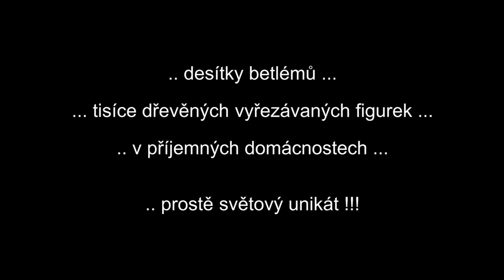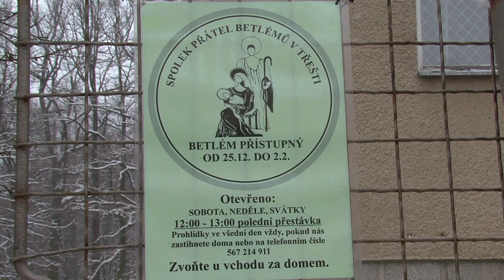Třešťské betlémy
Světový unikát! Desítky přístupných betlémů a tisíce vyřezávaných dřevěných figurek zasazených do jedinečné "třešťské" krajiny z mechu, kořenů a kůry. Každoročně je můžete vidět v mnoha domácnostech denně od 25. prosince do 2. února.